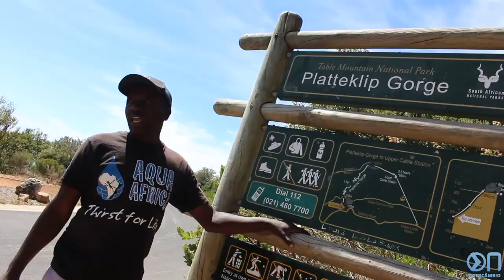DIÁRIO DE INTERCÂMBIO ÁFRICA DO SUL | TRAILER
Para ajudar a conter a ansiedade, compartilhamos um trailer mostrando um pouco desse conteúdo maravilhoso que espera por vocês aqui no canal. Além de mostrar várias atividades, também visitamos a escola EC English Cape Town!